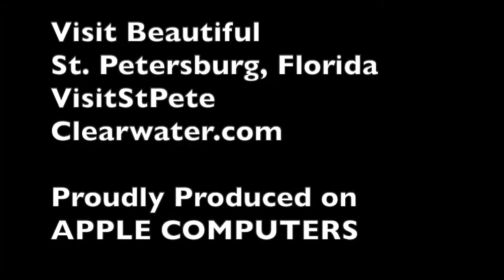Kent, Ohio? Small Town, Big Music, Great Book! INTERVIEW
2019: Jason Prufer, author of "Small Town, Big Music: The Outsized Influence of Kent, Ohio, on the History of Rock and Roll," talks to Mr. Media, Bob Andelman, about Joe Walsh of the Eagles, Devo, Chrissie Hynde, the May 4, 1970 shooting at Kent State University and much more.